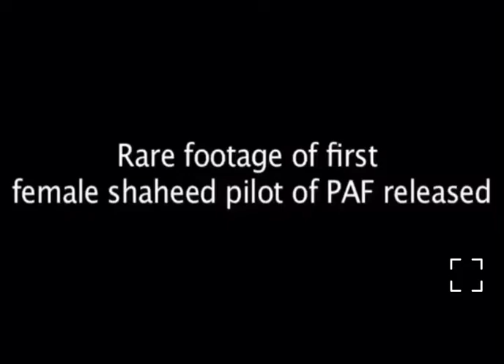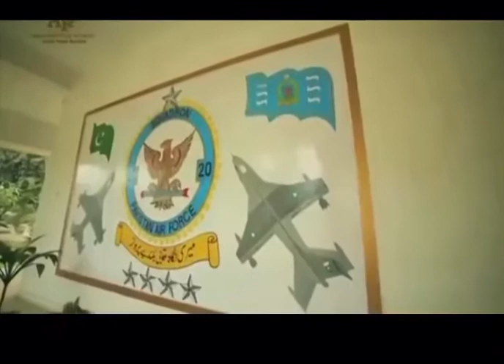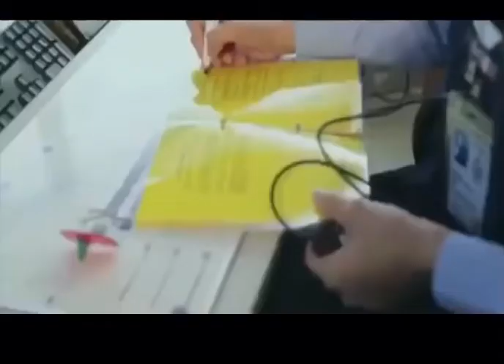full documentry PILOT MARUM ♥️